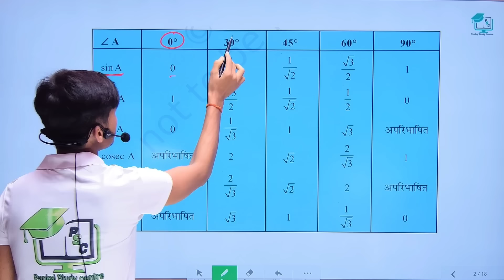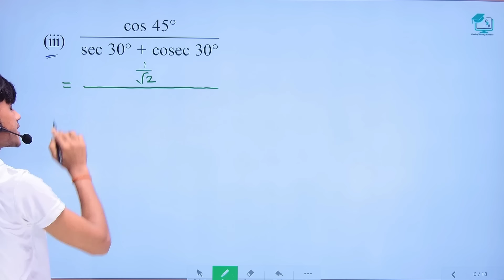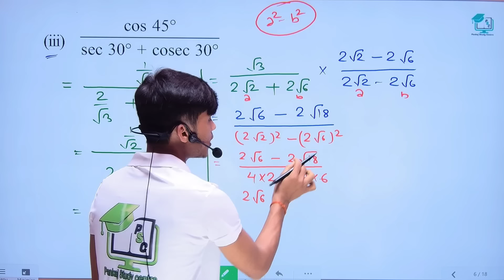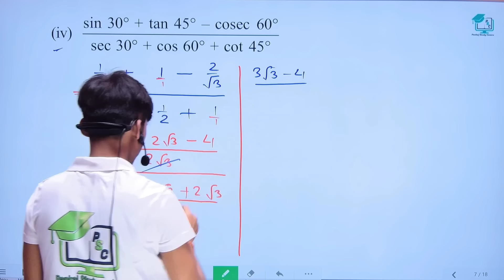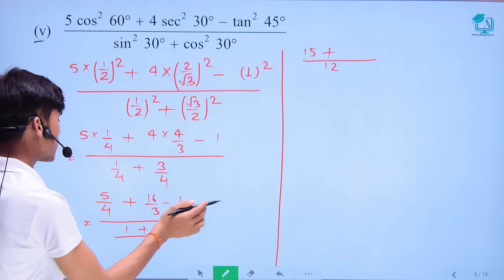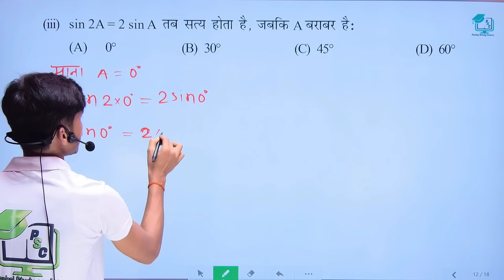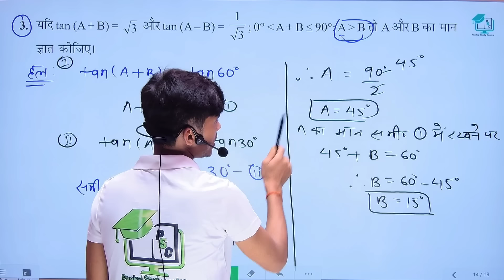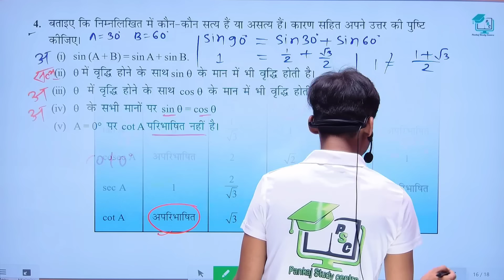Prashnawali 8.2 class 10th || Ncert class 10th math exercise 8.2 || Trigonometry ||by pankaj sir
Prashnawali 8.2 class 10th || Ncert class 10th math exercise 8.2 || Trigonometry one shot ||by pankaj sir

About video
1. prashnavali 8.2 class 10th math
2. class 10 maths chapter 8.2
3. class 10 maths chapter 8.2 question 1,2,3,4
4. 10 class ka math 8.2 ka 4 number
5. prashnawali 8.2 class 10th full solution
6. ncert math class 10th trigonometry
9. trigonometry class 10th exercise 8.2
10.math class 10th full solutions
Pankaj Study Centre